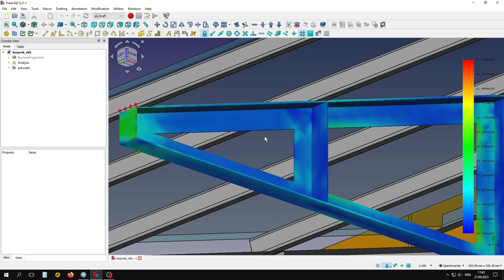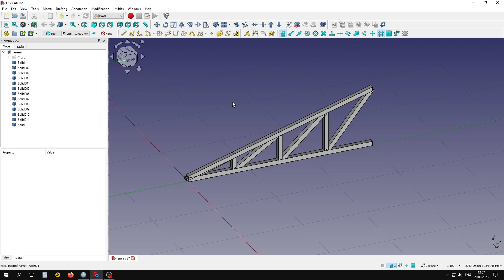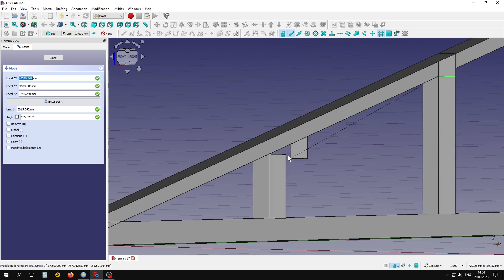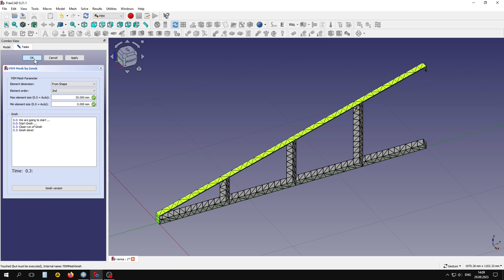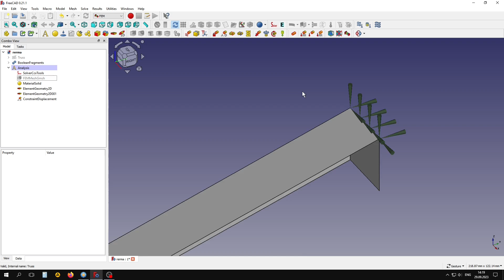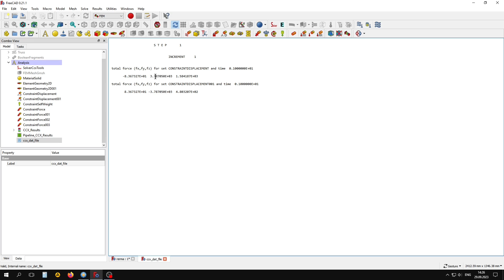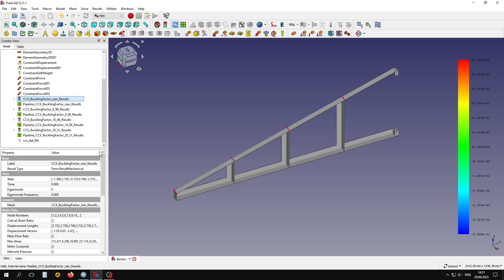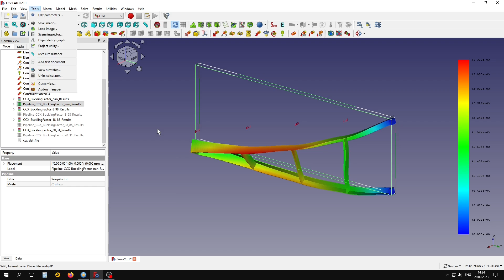Ферма из одиночных уголков во FreeCAD FEM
Считаем простую безраскосную ферму из одиночных уголков с использованием конечных элементов пластин во FreeCAD FEM